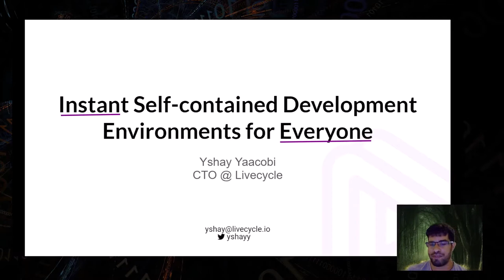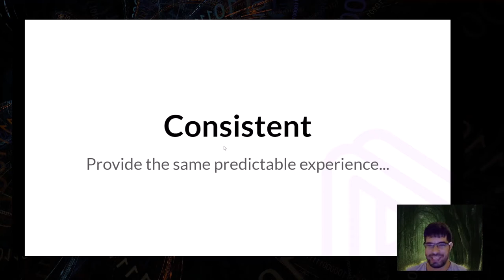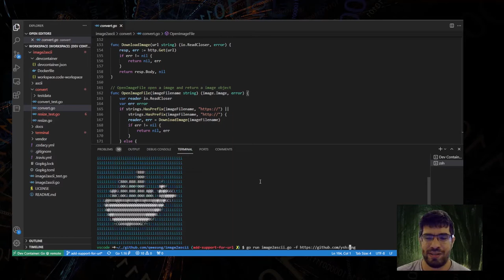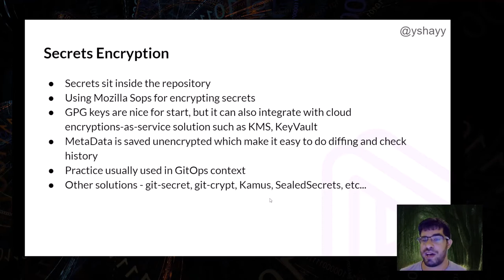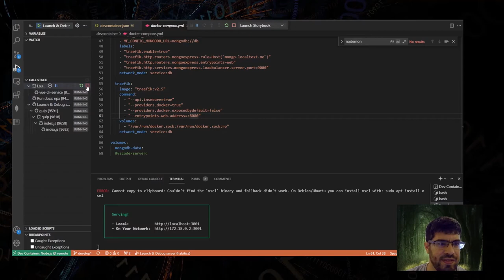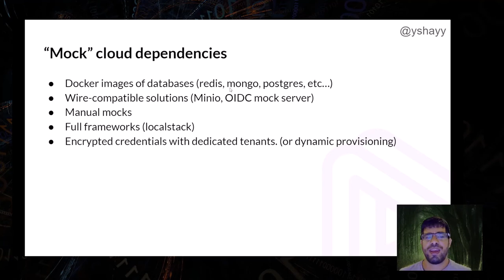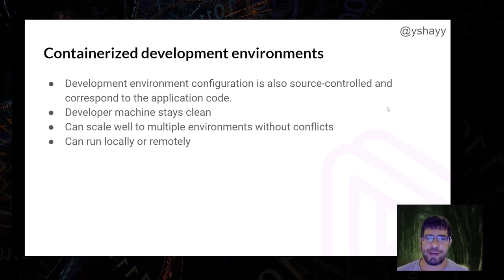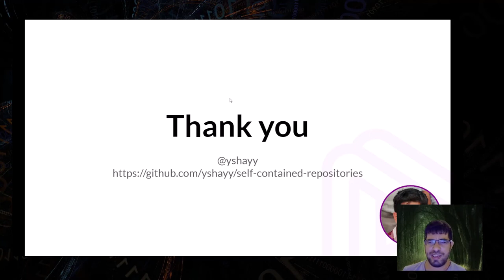Instant Self-contained Development Environments for Everyone - Yshay Yaacobi, Livecycle